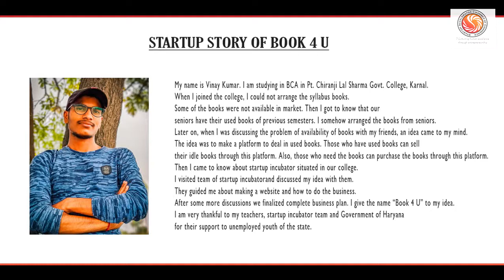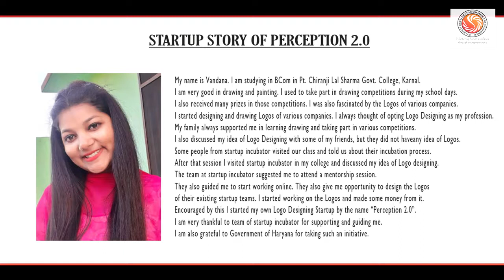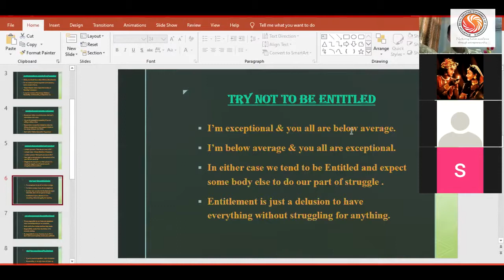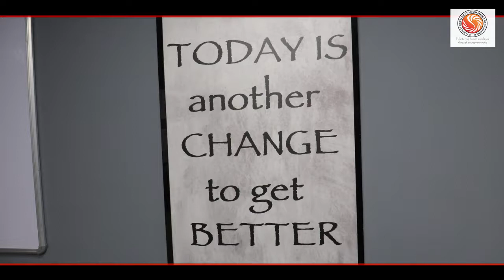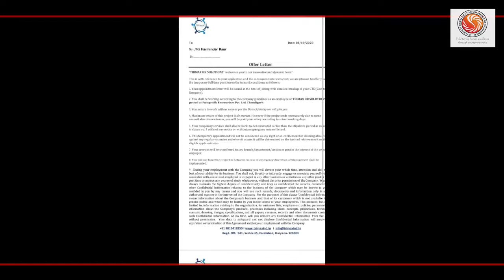Activities & Achievements of Startup Incubator COE and Ekarma Training Centre.